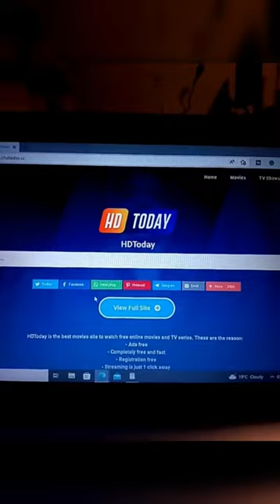How to Watch any movie for free